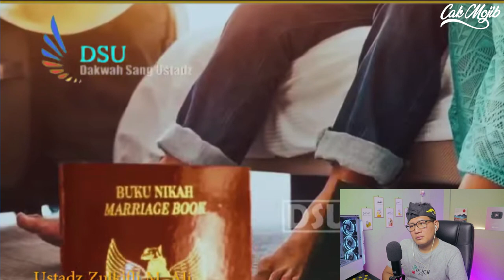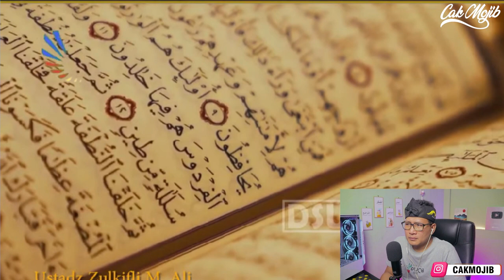💥APE JADI DENGAN ARAB SAUDI NI..❗❗TERNYATA BEGINI KONDISI ARAB SAUDI SEKARANG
DUNIA GEMPAR!! Ritual Setan Di Arab   Ustadz Zulkifli M  Ali

+ @MORINA REACT
+ @MORINA OFFICIAL
+ @CAKMOJIB NEW
+ @KEBUN CAKMOJIB